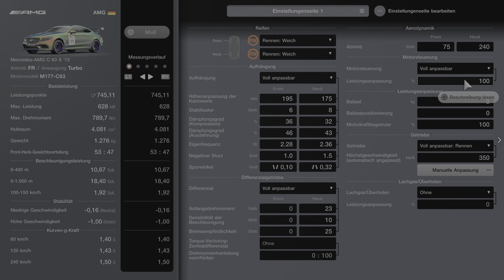Gran Turismo 7 - Mercedes AMG C 63 S ´15 - Hyper Car Parade - Circuit de Sainte Croix - Let´s Race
Mercedes AMG C 63 S ´15 - Hyper Car Parade - Circuit de Sainte Croix

Tuning: 0:00
Rennen: 0:30
Replay: 12:05

Genres: Rennsimulation, Sportsimulation, Fahrzeugsimulation
Entwickler: Polyphony Digital
Herausgeber: Sony Interactive Entertainment